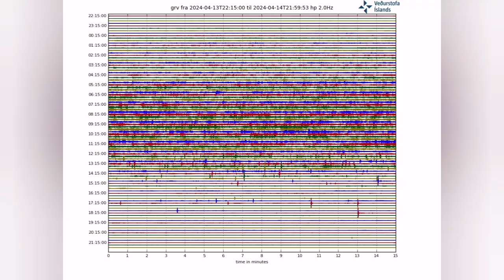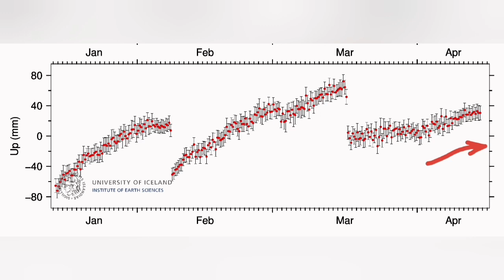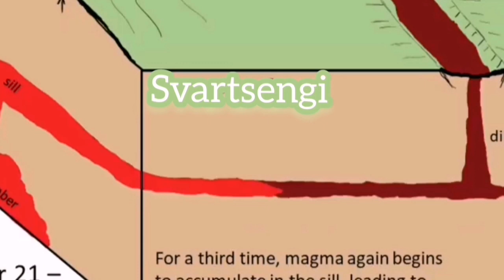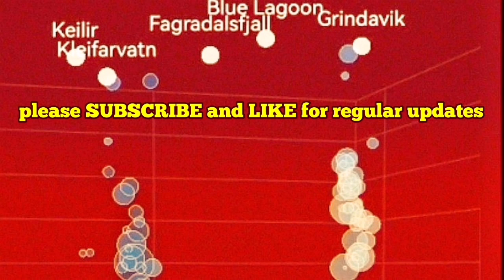New Earthquake Swarm Under Svartsengi Volcanic System, Iceland Volcano Eruption Update, Tremors